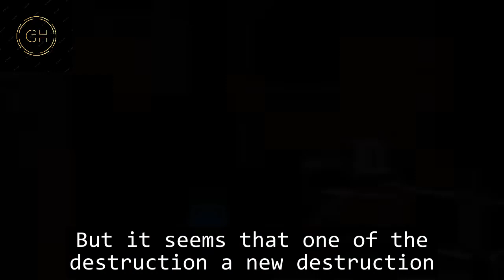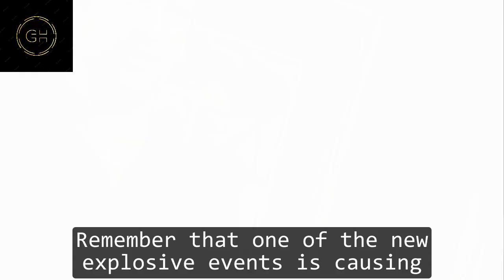GH Shocking Spoilers Michael collapses, Sonny discovers the secret linked to Pikeman's prison plans